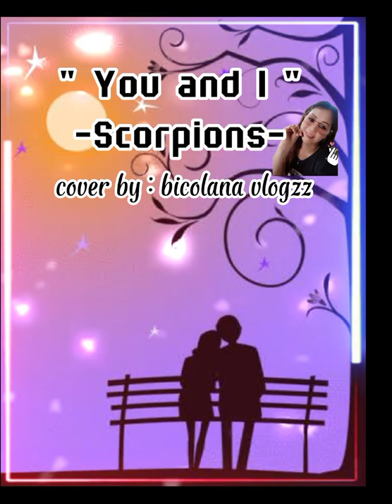" YOU and I " | Scorpions | cover by: bicolana vlogzz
Hope you like my cover of "You and I" by scorpions 🥰

Note: this is not live recording but this is 💯% My VOICE. I pre -recorded vocals and shot a video of me singing to my voice after,😊

bicolana vlogzz